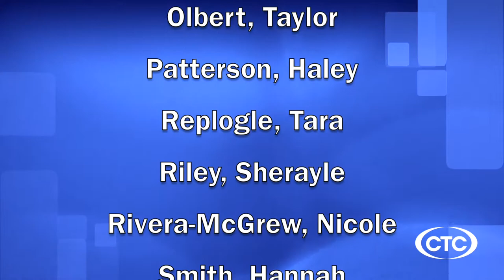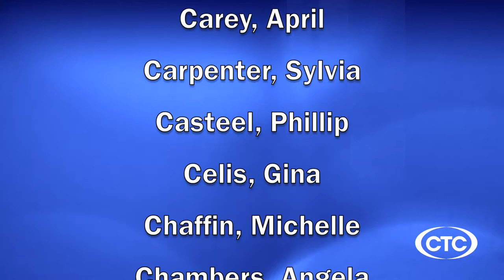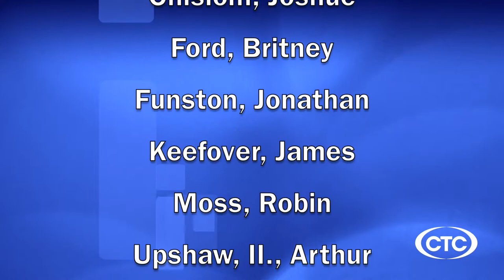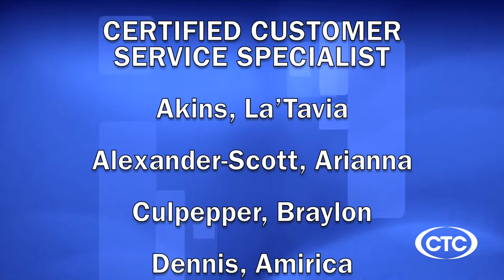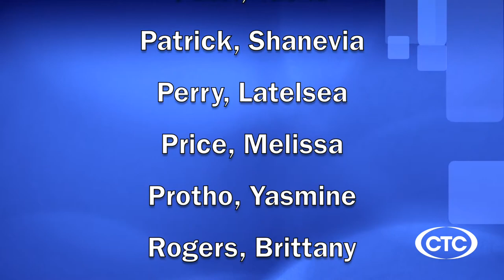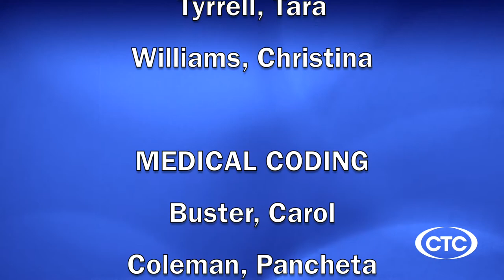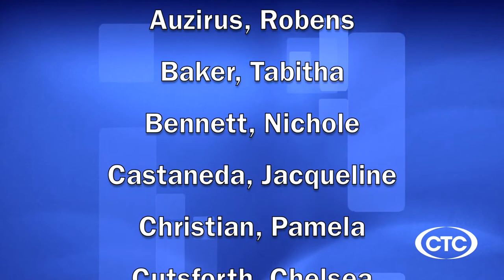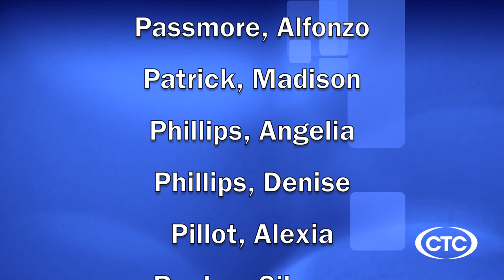Columbus Technical College Live 2020 Graduation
Columbus Technical College's 2020 December Graduation for all 2020 Graduates in the Columbus, GA. Civic Center.